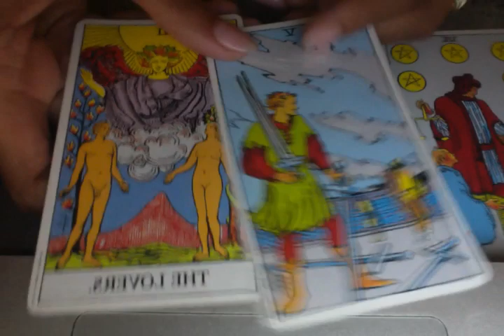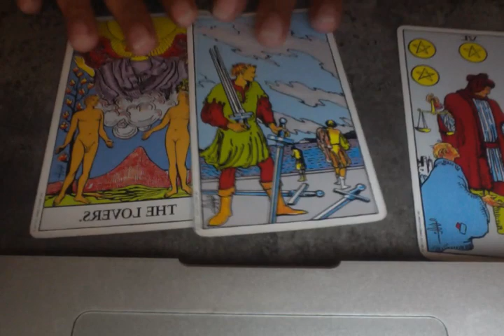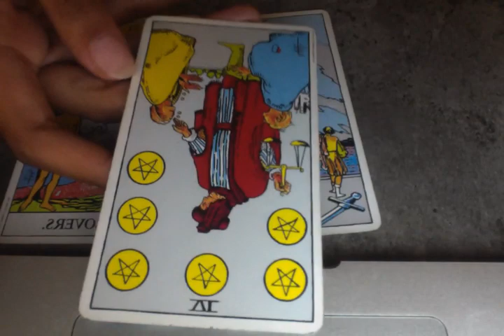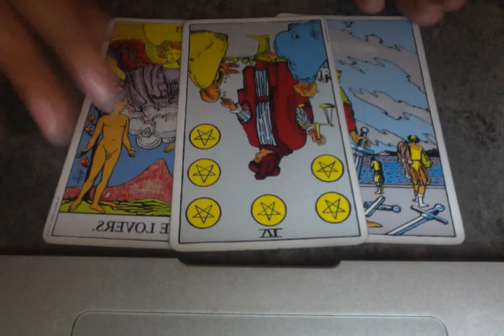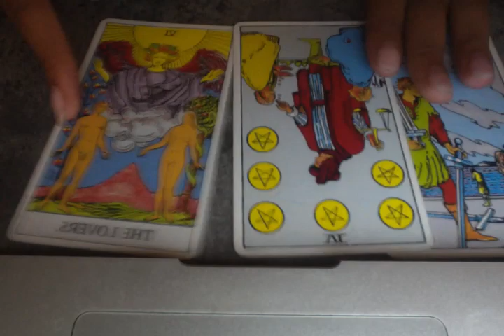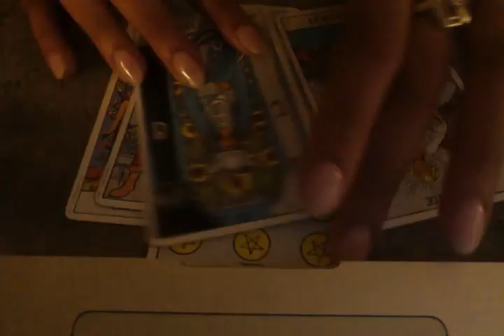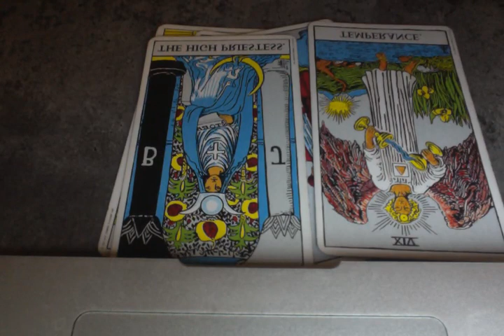ARIES THEY HAVE OPTIONS BUT STILL WANT YOU | AUGUST 2019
PiscesRus.com